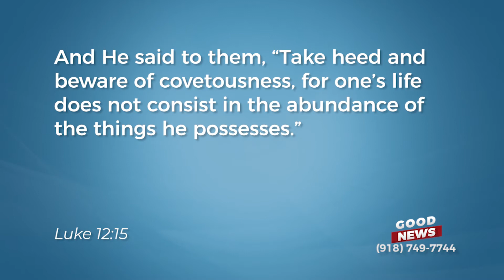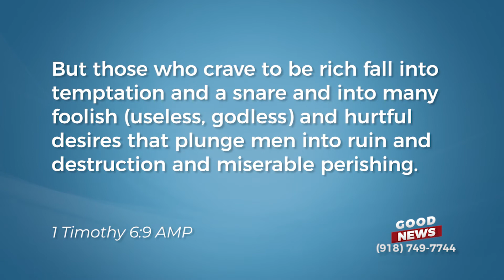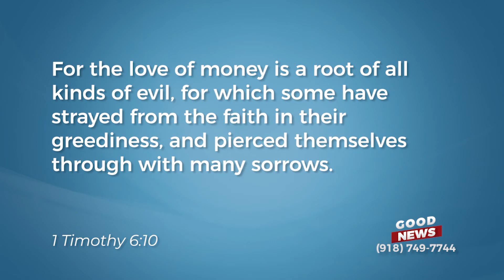Learn the Truth about Godly Prosperity!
Godly prosperity is not some spiritual jackpot, and it’s not like winning the lottery. Learn the truth about God wanting you to prosper in this short video!

Get your FREE MP3s and streaming video of Godly Prosperity at: Godly Prosperity MP3s and Streaming Video - Greg Fritz Ministries.